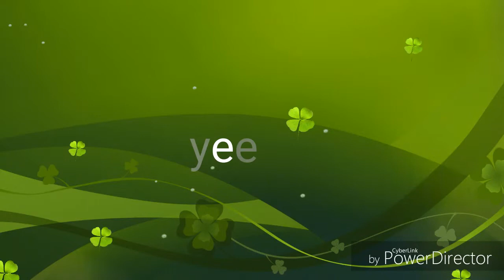Mine craft survival part 1 w/Harry robinson